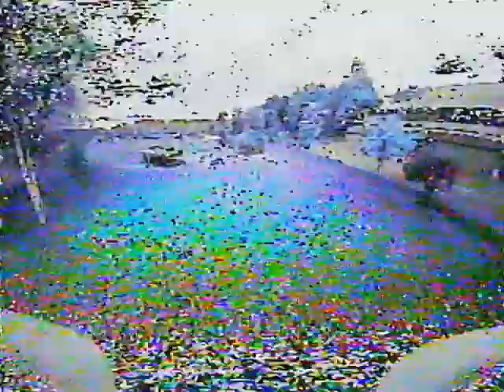Boldclash B06-06 first test